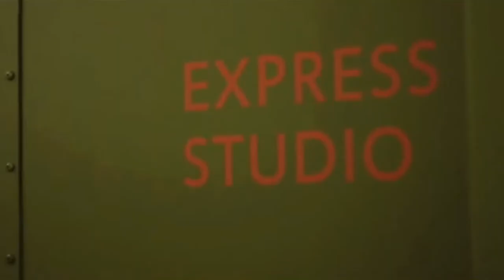Become a Certified Producer at The YC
Producer:
Jose Rodriguez